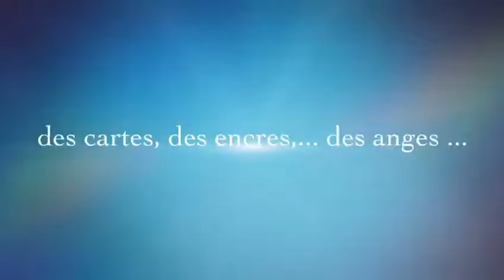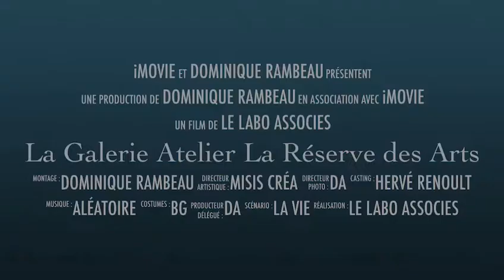Hervé Renoult, peintre "Géographisme"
Tout le mois de septembre la Galerie Atelier "La Réserve des Arts" accueille un nouvel artiste, Hervé Renoult. Je vous invite à découvrir son univers